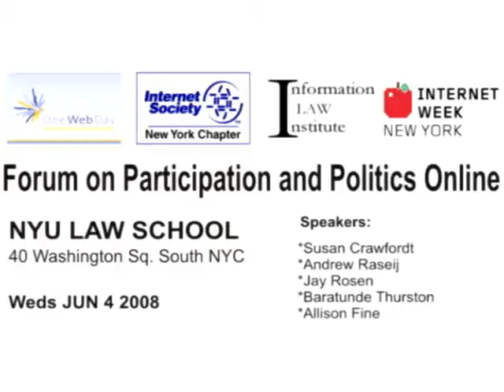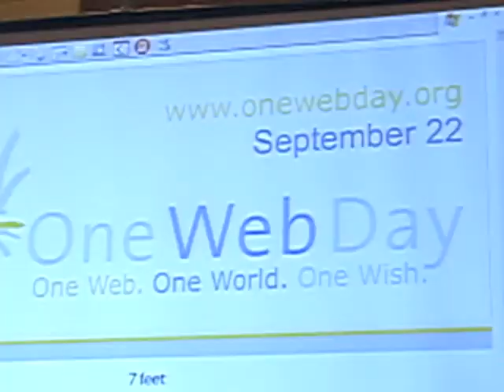Forum on Participation and Politics Online - NYU Jun 4 2008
This forum. presented by OneWebDay, ISOC-NY, & the Information Law Institute @ NYU during Internet Week NY, is part of the build up to a politically-minded OneWebDay on September 22, 2008. It brought together a variety of renowned scholars, thinkers, and activists to provide their perspectives on political engagement on the Net.

Speakers:

Baratunde Thurston
Comedian, Pundit
Web Editor, The Onion

Andrew Rasiej
Founder, Personal Democracy Forum

Jay Rosen
Professor, NYU Department of Journalism
Founder, New Assignment.net

Moderator:
Allison Fine
Author, Momentum: Igniting Social Change in the Connected Age